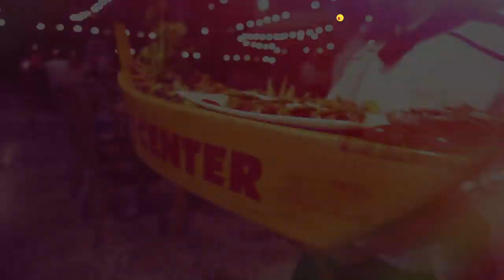Lập team ăn ĐẠI TIỆC COMBO THƯỢNG HẠNG đáng đồng tiền bát gạo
Ăn uống thả ga cùng các COMBO THƯỢNG HẠNG kèm ĐỒ UỐNG ĐẲNG CẤP THƯỢNG LƯU chỉ có tại Dìn Ký Cộng Hòa
Địa chỉ :142/18 Cộng Hòa, Phường 4, Quận Tân Bình, TP. Hồ Chí Minh
Mở cửa: 10:00 - 22:00